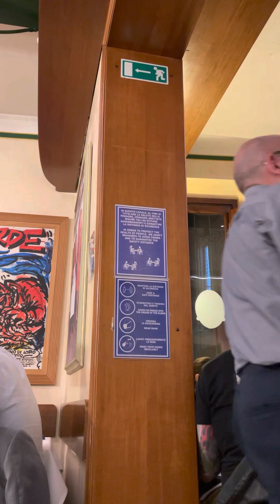Champagne Gardet Extra Brut Millesime 2013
La scelta per la bistecca alla fiorentina cade su questo millesimo molto particolare per i risvolti climatici. Un vino ricco di sostanza e struttura con tanto tempo sui lieviti e la capacità di esalatare l'umami della carne della fiorentina. Sette anni sui lieviti, degorgiato a febbraio 2022, questo champagne è una bella fusione della corpulenza fruttata del pinot nero con lo chardonnay a cesellare i dettagli. Settembre umido e caldo danno note quasi tropicali all'insieme insieme a vinosità rossa che incalza e seduce restituendo bene lo stile gastronomico di Gardet. Fragole, mirtilli, more di rovo, ciliegia candita e frutta secca con grande presa acida che però non compromette l'abbinamento.